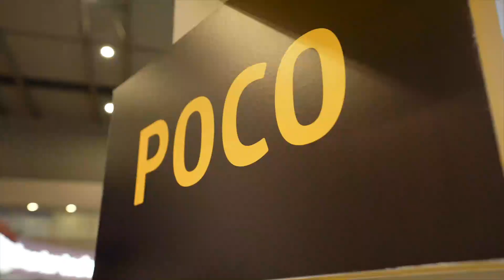POCO at MWC23 recap 🎉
We made it together, a reunion like no other!